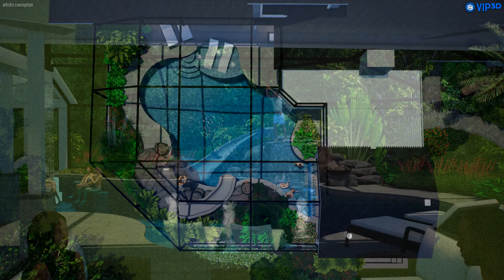WINTER SPRINGS RESIDENCE // OUTDOOR LIVING DESIGN